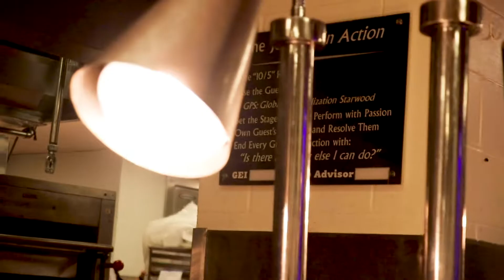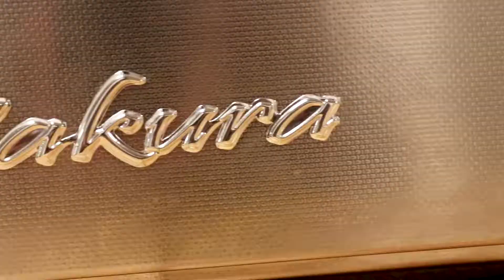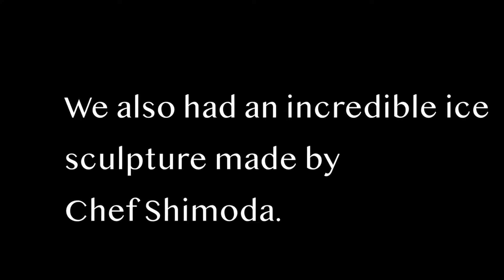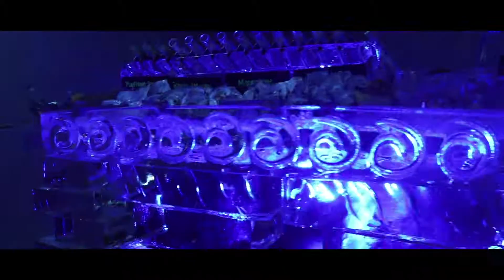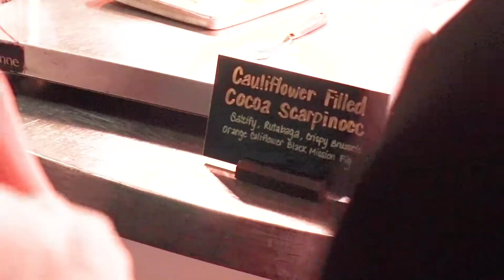Walt Disney World Swan and Dolphin Kitchen Dinner !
Small take on one of our kitchen dinners at Swan and Dolphin resort.